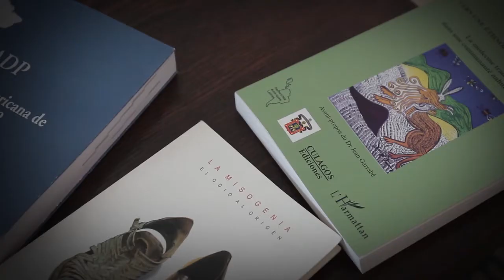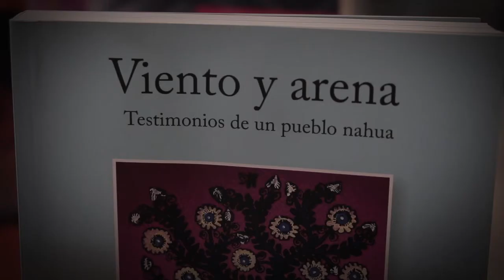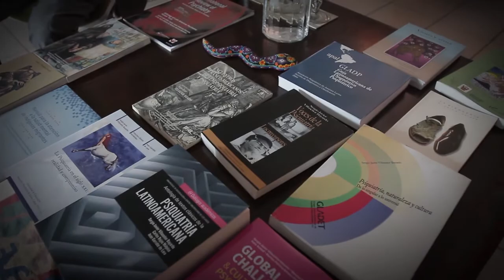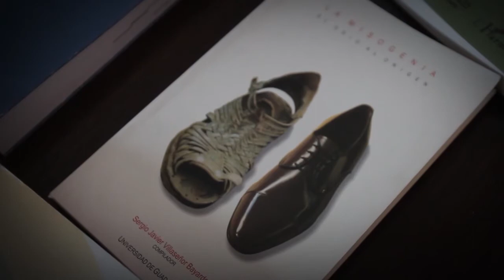Secciones Paraninfo 74 Rostros Universitarios Dr. Sergio Javier Villaseñor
El doctor  Sergio Javier Villaseñor Bayardo, profesor investigador del CUCS-UdeG, fue reconocido en Francia, por sus estudios en Etnopsiquiatría. El doctor indagó sobre la enfermedad mental en la comunidad de los nahuas.